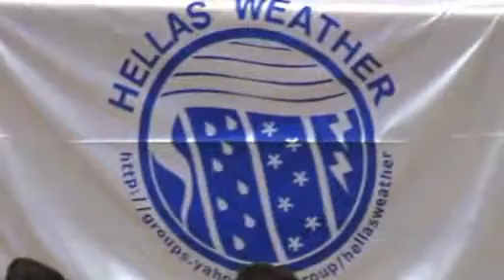Hellasweaher_ΣΥΖΗΤΗΣΗ ΑΘΗΝΑ 2006_Φυσικο Αθηνας